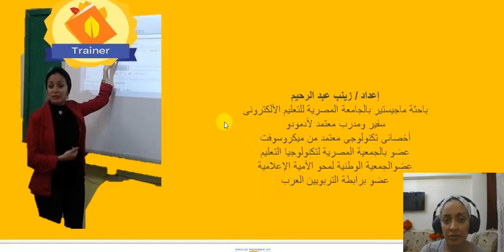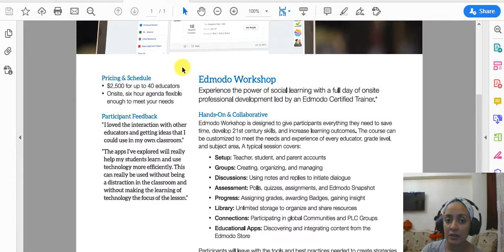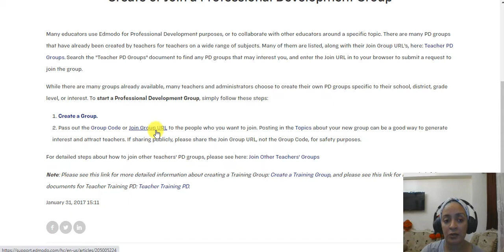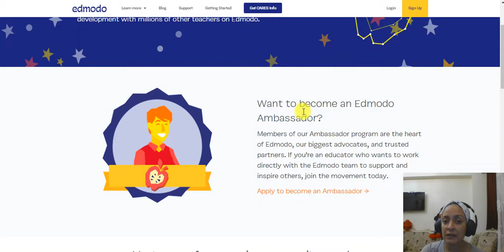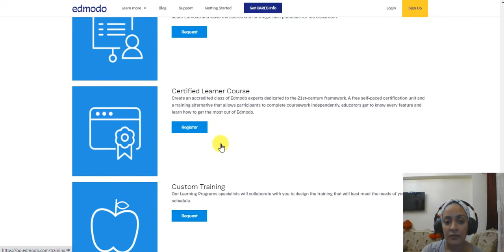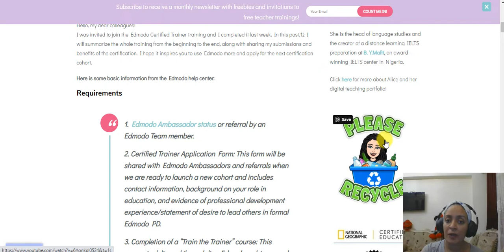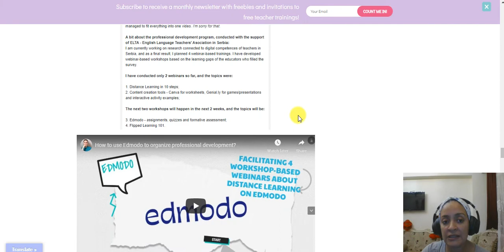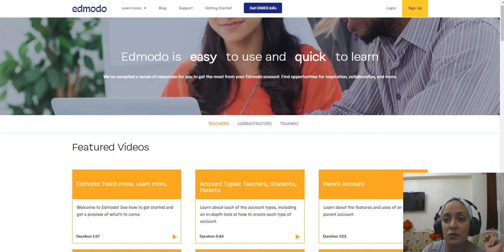كيفية الحصول على خبرة مدرب معتمد لأدمودو